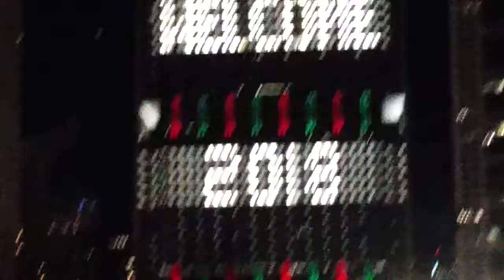New Years in Chicago (2018) - Part 2